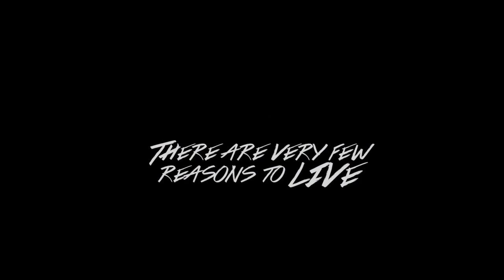He Never Died - Tone Trailer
God, I still love Jon Cranmer's job on this Market Trailer. And get a rare glimpse of the movie in 1:85.